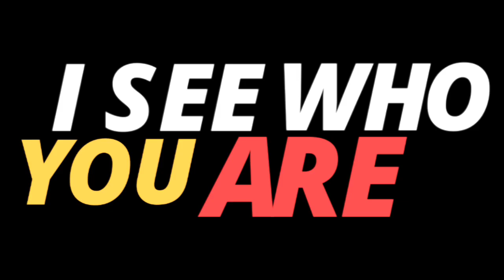ENEMY (ft. Sam tinnesz & Beacon light) tommee profitt Black screen status Yi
😎Yuvi Creations 😎

 ©NOTE :
Some Images , Musics , Videos , Graphics , are shown​ in this video Mey be Copyrighted to respected owners , not mine.

All Rights to Music Label Co. & No Copyright infringement intended Copyright Disclaimer : - Under Section 107 of the Copyright Act 1976, allowance is made for "fair use" for purposes such as criticism, comment, news reporting, teaching, scholarship, and research.

Keywords & Tags:
 WHATSAPPS
STATUS
YUVI_CREATION
WHATSAPPS
STATUS VIDEO
STATUS
VIDEOS FOR STATUS
TRENDING
WHATSAPPS
STATUS
LOVE
SONG
HINDI
WHATSAPP STATUS
 MOTIVATIONAL VIDEO